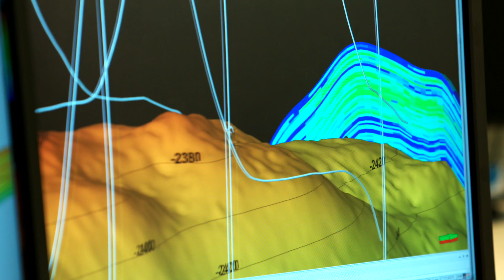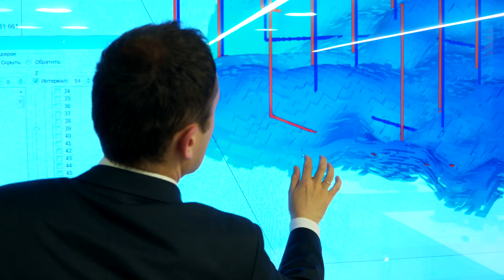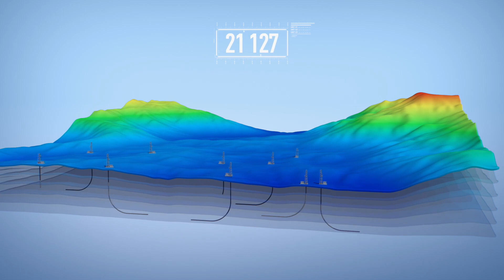Как добывают нефть сегодня?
Без нефти не обойтись в производстве мебели, одежды, бытовой техники, косметики и других привычных нам вещей. Но до сих пор добыча нефти для многих остается сложным и непонятным процессом. Мы подготовили видео, чтобы просто и понятно ответить на ваши самые частые вопросы.